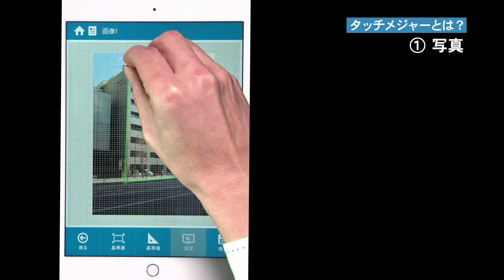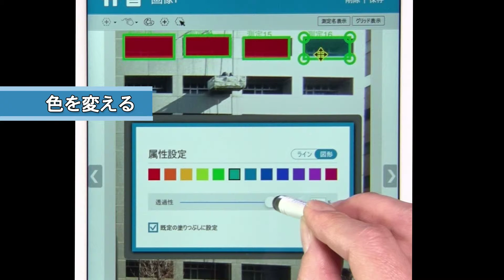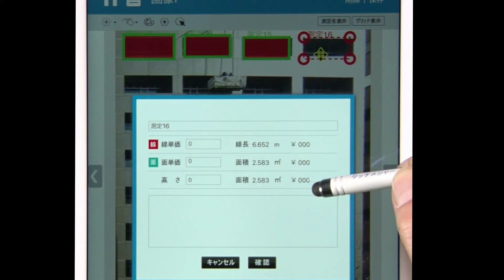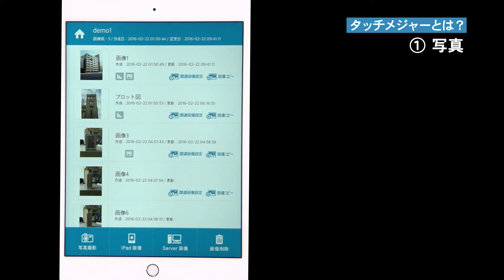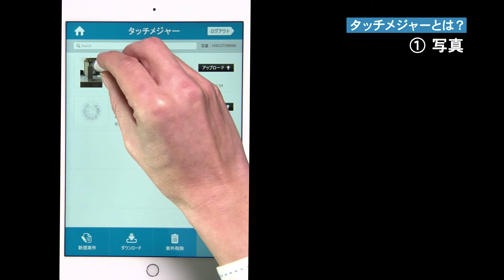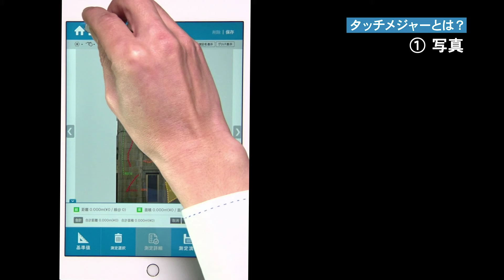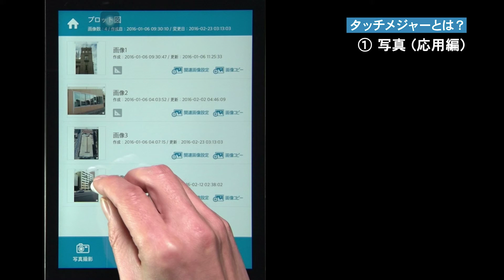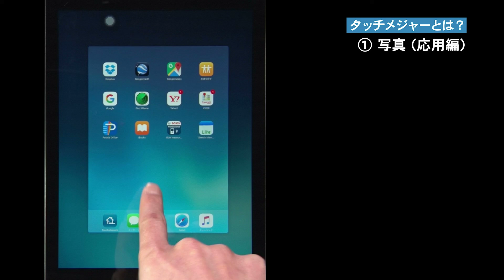タッチメジャーiPad説明動画 ①写真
タッチメジャーサイトURL